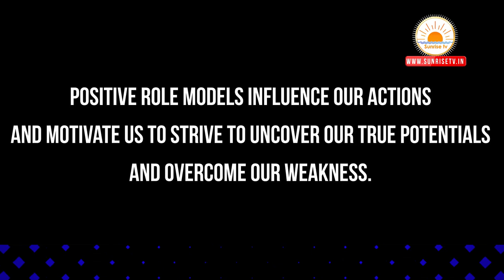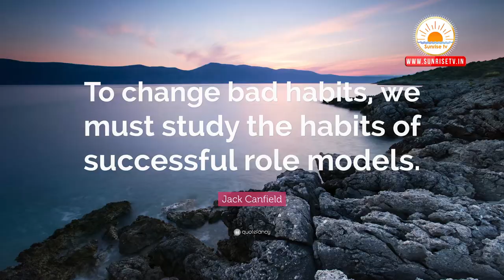మీ రోల్ మోడల్ ఇలా ఉంటే విజయం | Importance of Role Model in Telugu | Personality Development Telugu